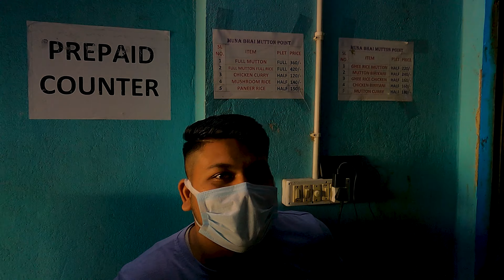Puri Trip 2023 || Puri local sightseeing || পুরী মোহনা || Puri Sea Beach || Munna Mutton Point Puri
Puri Trip 2023

[Day 4, Part 1: Puri Mohona, Breakfast at Puri Sargadwar, Munna Bhai Mutton Point ]

আমার আগের ভিডিওগুলোর লিঙ্ক নিচে দিলাম, সময় হলে ঘুরে দেখবেন...